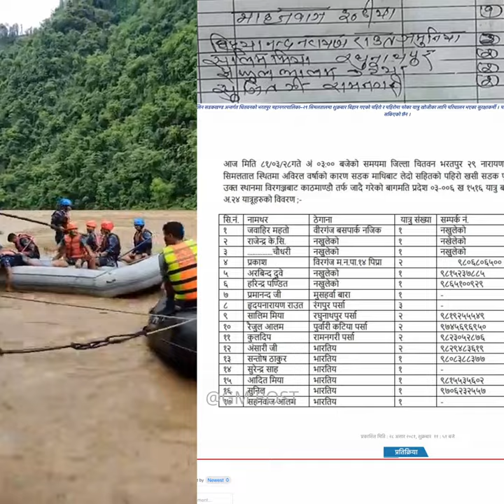अत्यन्तै ठुलो दु र्घटना ६५ जनाको ज्यान गयो। Mugling bus acce dent.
Using of this video on other channels and social sites without prior permission will be strictly prohibited. (Embedding on website is allowed.